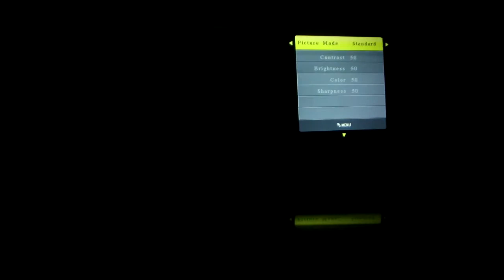Aliexpress ThundeaL TD60 Mini projector Portable WiFi Android 6.0 Home Cinema 2400 Lumens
Optical parameters

1) Brightness: 2400 Lumens. Peak Value Scope: 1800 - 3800 Lumens

2) Resolution: Native 854x480P, Max support Full HD 1920 x 1080P

3) Dispaly technology: 4 inch Liquid Crystal Display

4) Speaker : 4Ohm ,5W x1(SRS Sound Technology)

5) 3D Function : Support red blue 3D

6) Best projection Screen Size (inch): 70-100 inch , 2 - 3Meter

7) All Model Support AC3